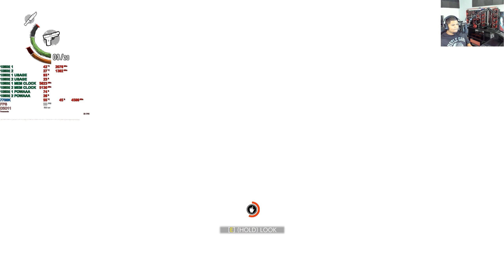The Evil Within 2 Walkthrough Part 2 1440p